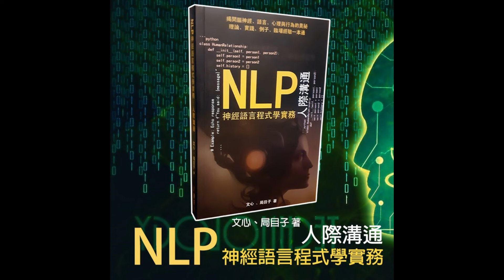催眠、讀心術與神經語言程式學有什麼關係？ [心理異次元 特別篇#18]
主持：列宇翔、文心、局目子
催眠、讀心術與神經語言程式學有什麼關係？
如何夢想成真？怎樣觀人於微？
NLP Q&A3

網購《NLP神經語言程式學實務——人際溝通》

課程資訊
身心語言程式學人際交往及商業管理技巧證書 QF Level 3

更多「心理異次元」集數

插畫師澳門酒店撞邪 局目子大學接靈異電話 [心理異次元第9集 靈異篇]